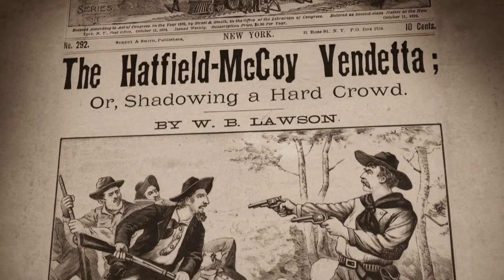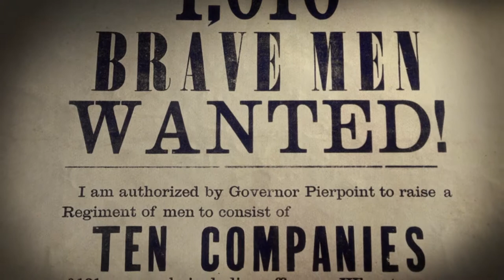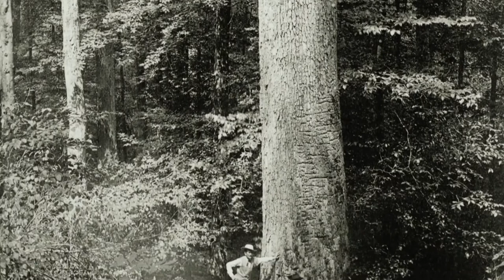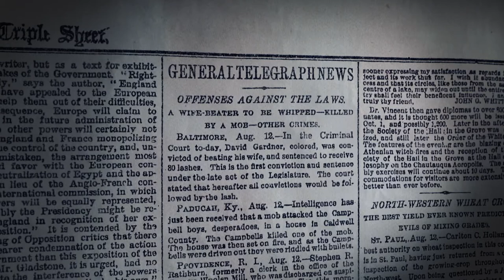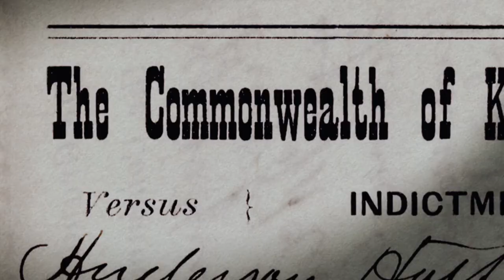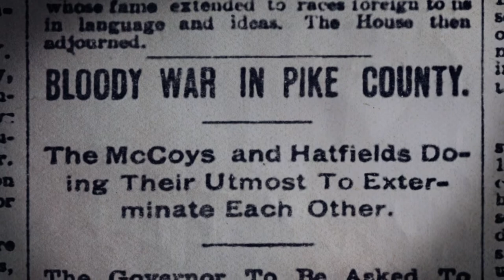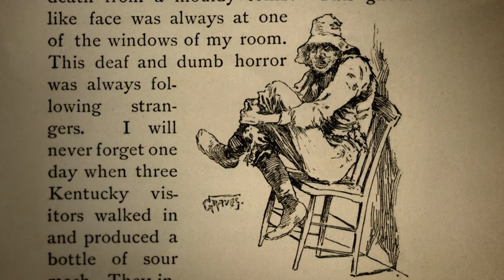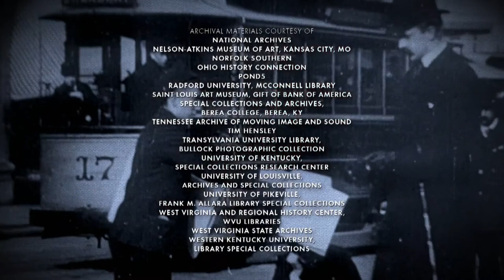The Feud - The pig is stolen - Family conflict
History is something that we always want to find out, before our time there are events that happened, things buried with no answers. We will provide you with outstanding historical events, with great influence and impact on the current world.